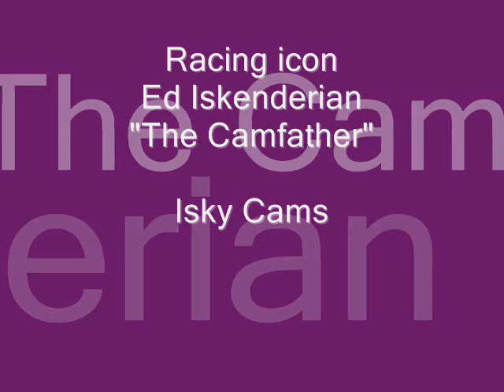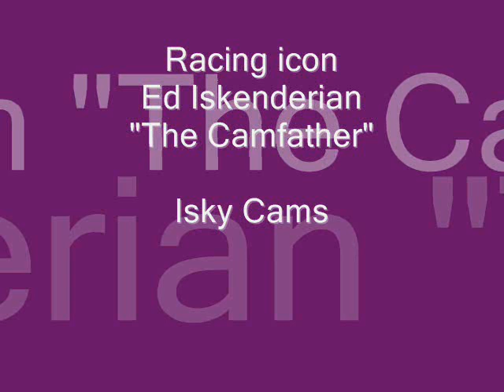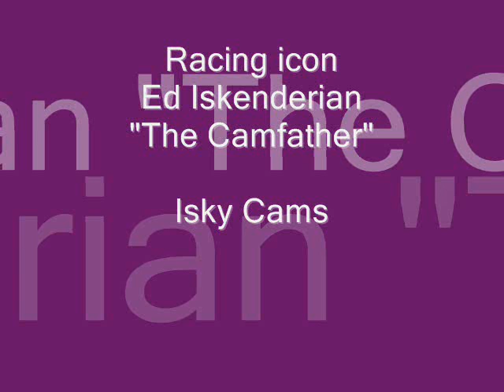Adrenaline Motor Sports Hosted by Fred Blanchard 2-5-10 Segment 2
February 5, 2010 Podcast. Guest Ed Iskenderian The Camfather of Isky Cams. At 88 years old, the Hot Rod and racing icon speaks about advertising in Hot Rod Magazine as a new business owner, renting garage space from Ray Lipper- founder of Centerline Wheels, sponsorship of racing icon Mickey Thompson, working with engine builder Fritz Voight, testing with a portable water break GE Dynamometer and making a discovery with Dick Jones founder of Champion Spark Plugs. No editing done.